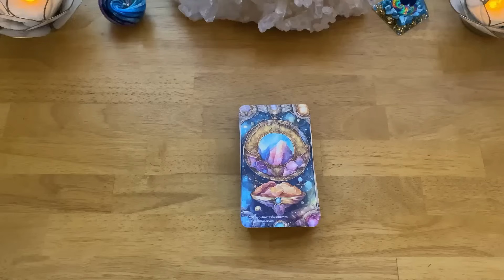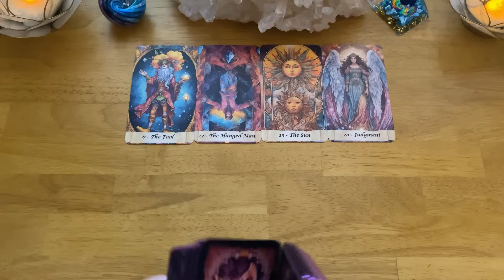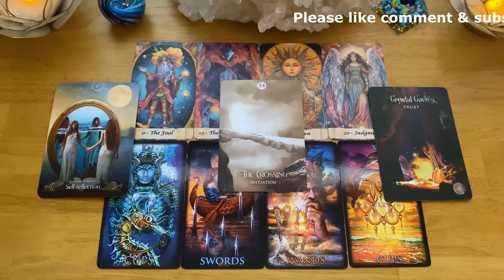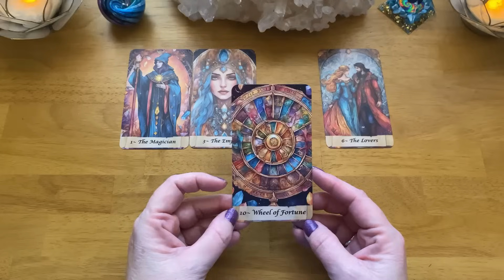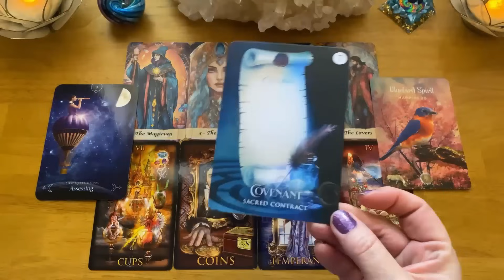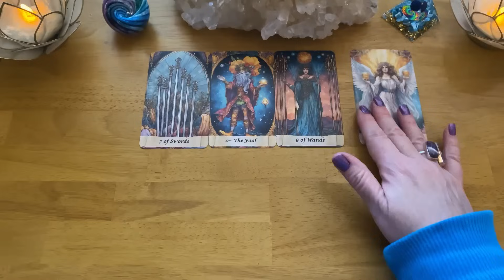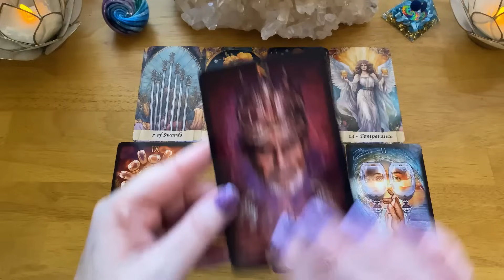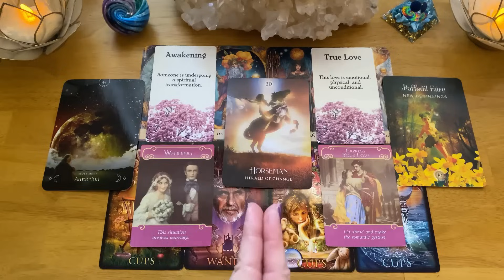HOW THEY HONESTLY THINK & FEEL ABOUT YOU NOW! ♥️ (PICK A CARD) 🔮 LOVE TAROT READING ⌛️ IN-DEPTH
This timeless in-depth Pick a Card love tarot reading reveals how your person honestly thinks and feels about you. What are their true, honest thoughts and feelings for you? Are you currently in separation from your person and need to know if they honestly have thoughts and feelings for you? Are you in a period of no contact with your person and need to know how they honestly think and feel and if they will reach out to you?  Are you dating or in a relationship with someone and need to know how they honestly think and feel about you and this connection? This timeless in-depth pick a card love reading is full of details of how your person honestly feels and thinks about you and your connection.

⏳TIMESTAMPS⏳
0:00        Card Stack Selection
01:18      PILE 1
24:06      PILE 2
46:18      PILE 3

⭐️ Rumble:TwinflamesSoulmates

Our Tarot Deck
Marchetti Tarot